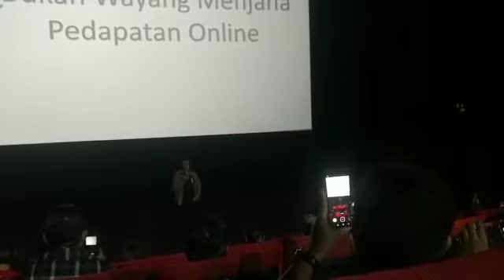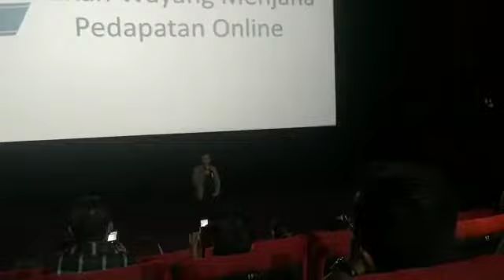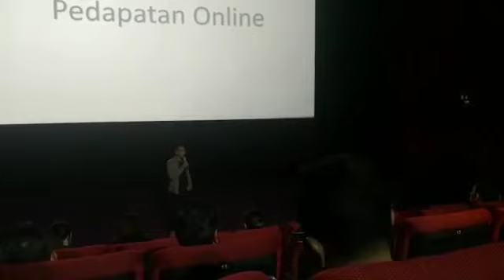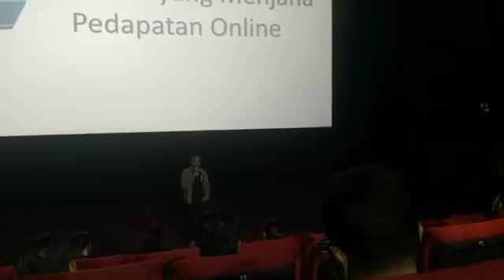PERKONGSIAN INSAN2 YG DAH BERJAYA DI FINGO - 0194774970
*Kenapa dalam Fingo kita tak perlu jual produk tetapi produk tetap terjual?*

Ok, saya bukan nak kata tak perlu jual produk. Kalau buat bisnes mestilah kena jual produk.

Cuma apa saya nak jelaskan di sini ialah, kita tak perlulah nak jual produk satu2. Dalam Fingo ada ribuan malah akan tambah jadi puluhan ribu produk.

Di Fingo, bila kita buat bisnes ini, kita seolah olah seorang duta Fingo.

Bukan sekadar penjual.

*Penjual & duta jauh bezanya tu.*

Kita cari pengguna app Fingo. Bukan sekadar pembeli.

*Kenapa perlu cari pengguna App??*

Sebab nanti bila mereka guna App Fingo, app tu akan hantar notifikasi bila ada Sales. Setiap hari ada Sales produk baru. Semua tu app uruskan.

*Pernah tengok iklan shopee? Ada Ronaldo iklankan Shopee. Once orang nak beli barang,  mereka akan deal n paid pada shopee bukan Ronaldo right?*

*Begitulah tugas kita, kita kerja sama mcm Ronaldo, iklankn Fingo saja, once orang nak membeli, mereka akan deal & bayar kepada fingo. kita akan dapat point. 1 point = RM1 😊*

Nak bisnes jadi sekadar jurujual atau jadi duta??

Dalam Fingo mana2 pun boleh.

Jom saya ajar,daftar free shopper dapat kupon Rm5 lagi